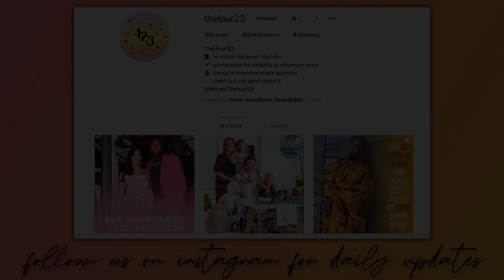Chloe Bailey Cries Over Online Hate After Successful IG Launch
Hiiiiiii chismosas 🧡

In today’s video, I talk about Chloe Bailey (one half of Chloe x Halle) going on Instagram live to address the people sending her hate over her recent Instagram posts.

LET ME KNOW DOWN BELOW IN THE COMMENTS  → Have you seen anyone sending negativity her way?? What do you think of her response?

FOLLOW ME